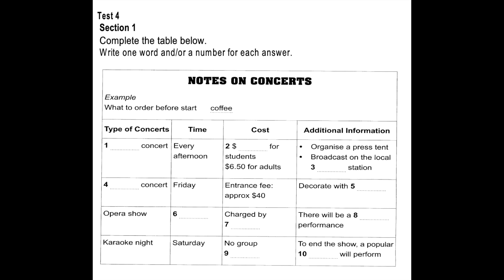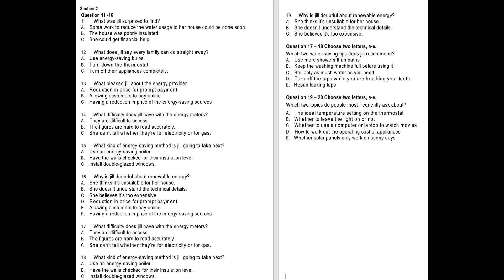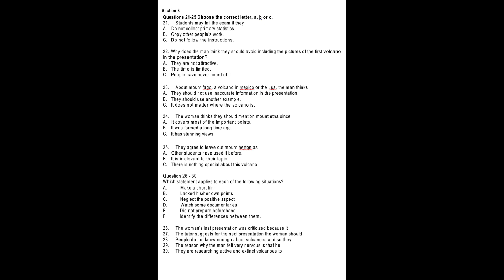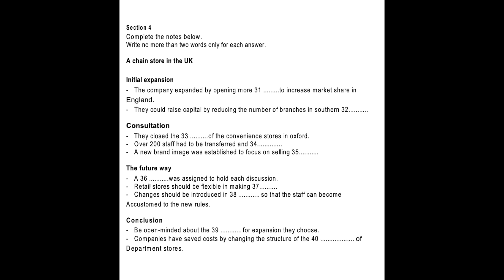actual test 4 - listening IELTS lofi super chill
Check the answer keys here